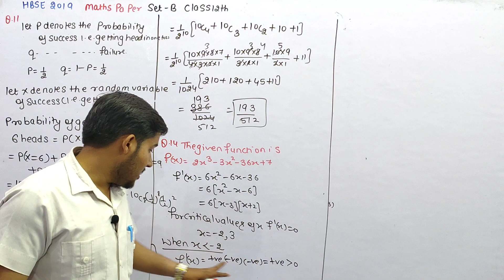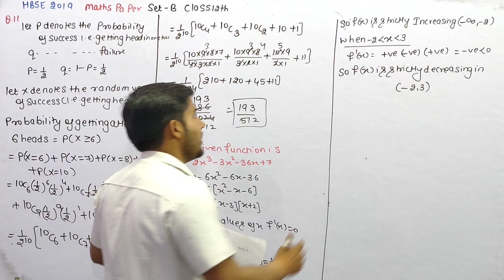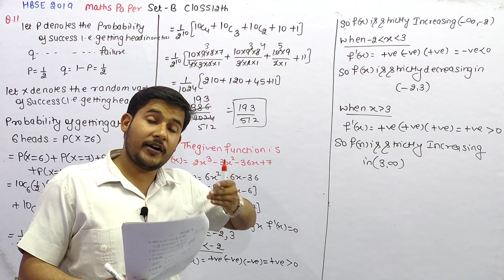Find the interval in which the function f(x)=2x³-3x²-36x+7 is strictly decreasing